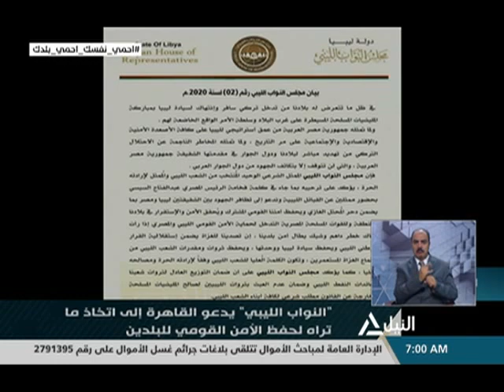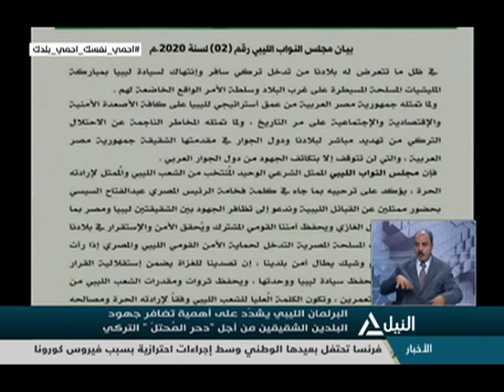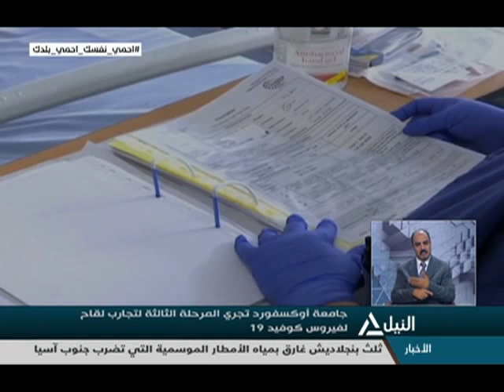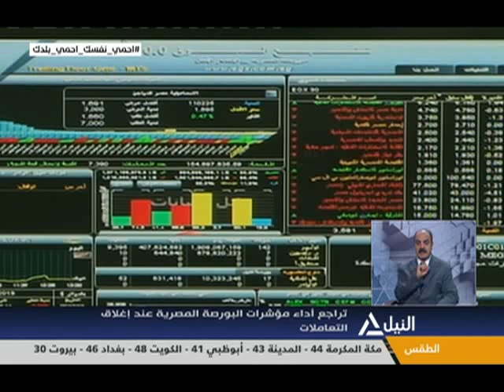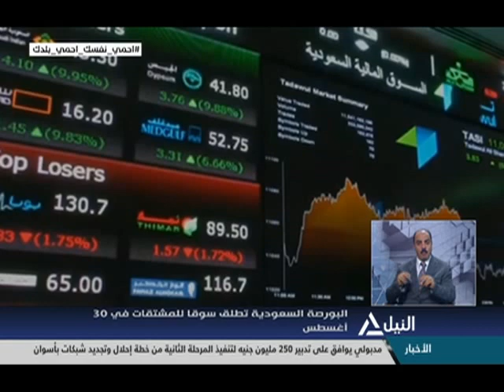نشرة أخبار السابعه صباحاً 15-7-2020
متابعه لأهم الأحداث السياسية المحليةوالعربيةوالعالمية